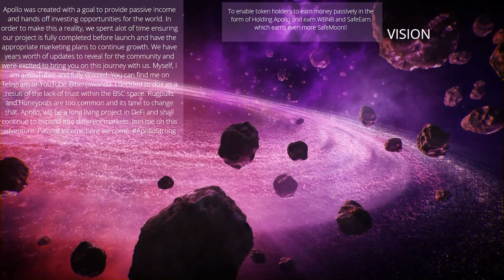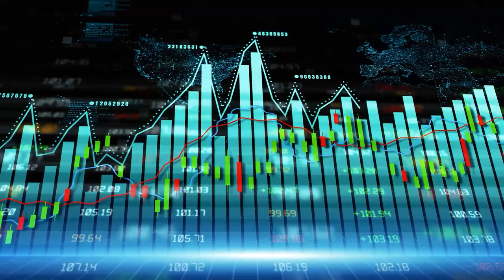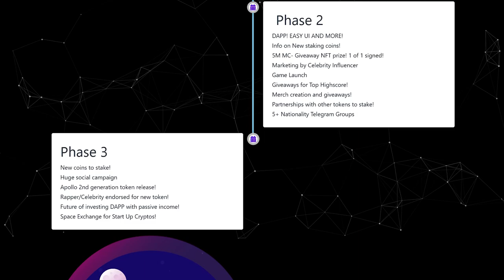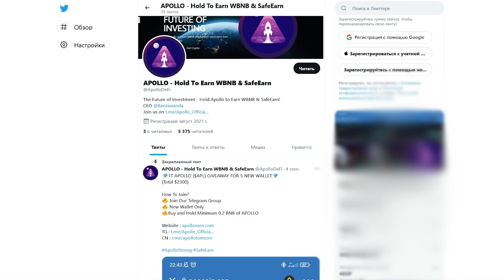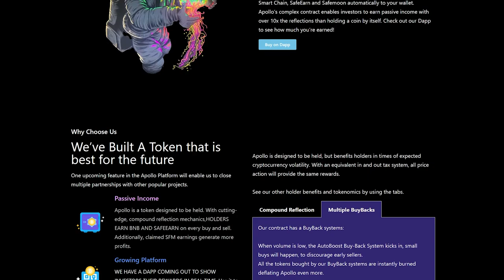🚀 APOLLO is a Smart and Secure Way To Invest In Crypto!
Today we are going to talk about the Apollo project. Let's note its advantages and talk about the upcoming giveaways, which will take place very soon.

Apollo is a smart and secure way to invest in cryptocurrency. Apollo developers have tried to create their own individual contract, which is designed to permanently reward WBNB, SafeEarn and Safemoon holders. The rewards are automatic, which is doubly gratifying.

Like any modern project, Apollo provides many features that you will definitely love. How about passive income? First and foremost, Apollo is a storage token. Thanks to modern technology, keeping this token in your wallet brings a good reward. The Apollo team can be safely called professional. Experience and high professionalism allows you to achieve your goals and not let the project investors down.

Receive automatic WBNB and SafeEarn rewards by simply holding your Apollo - you will receive it automatically in your wallet and you can manually request it from our dApp dashboard. This effectively means that Native SafeEarn and Safemoon reward by creating complex reflections and exponentially increasing your inventory. WBNB can also be reinvested in Apollo! To increase your earnings!

So, the project is constantly evolving and increasing the scale of its platform. DAPP is coming soon and will show investors their rewards in real time. The project will soon turn into a whole ecosystem, with its own NFT marketplace, games, betting platform and much more.

The author is not responsible for the materials mentioned in the video and is not responsible for any loss or damage associated with any products or services mentioned in the channel. Investing - Risk. Always think it over yourself.